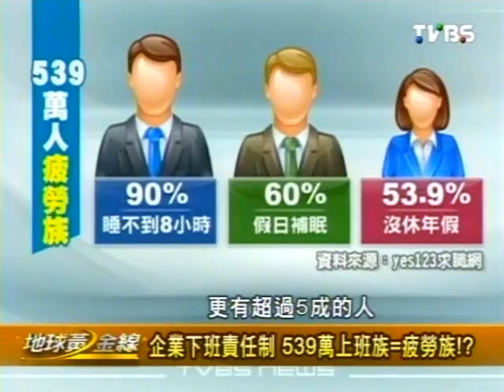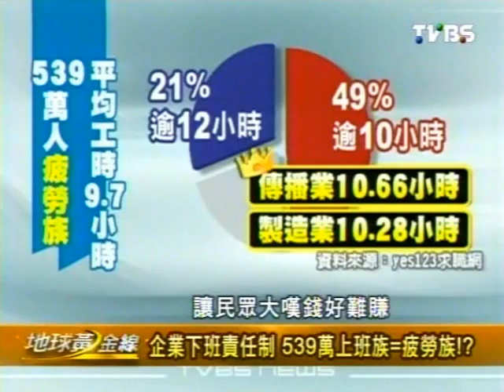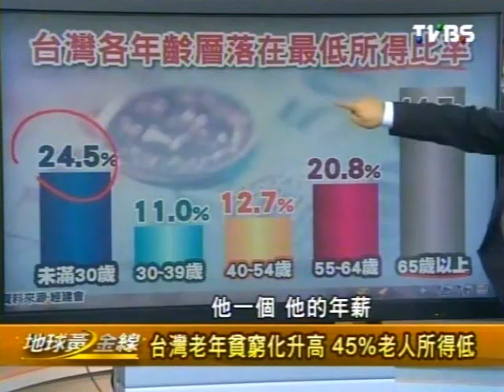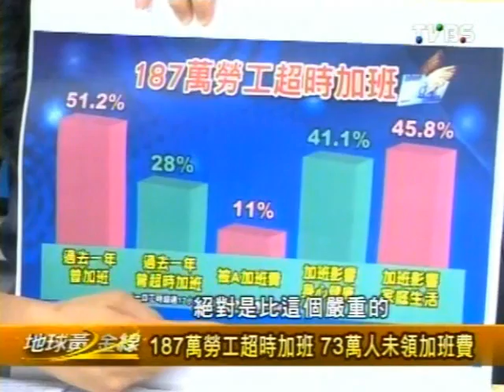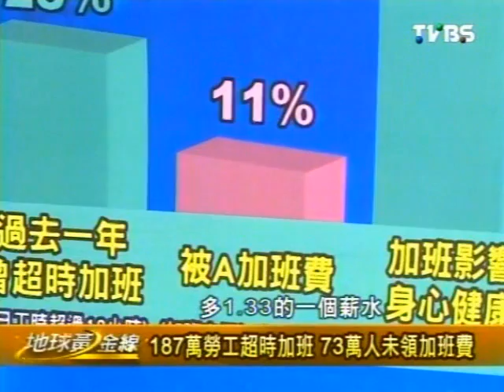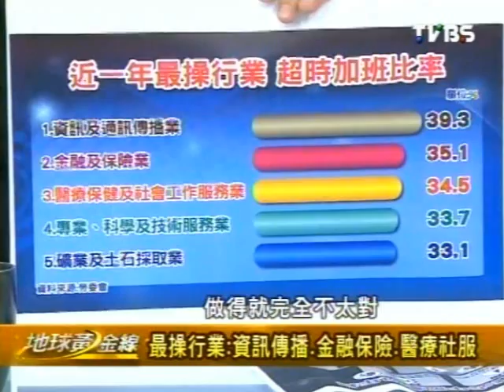地球黃金線 2013-11-27 pt.1/4